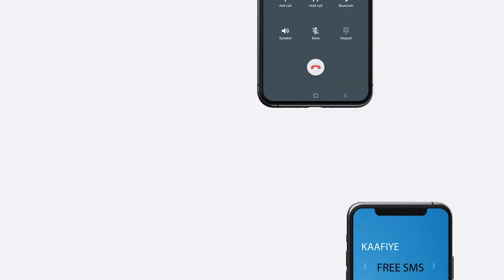Dowlada Somalia ayaa sheegtay in Farmaajo uu khadka telefoonka kula xiriiray Madaxweyne Muuse Biixi